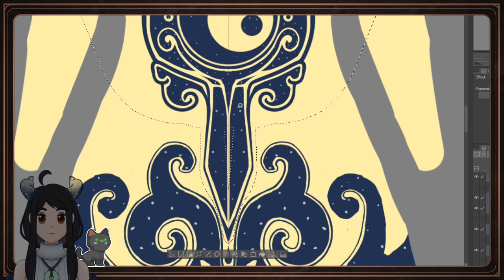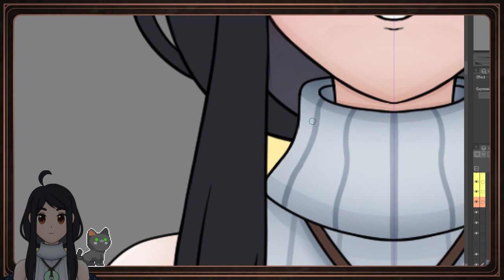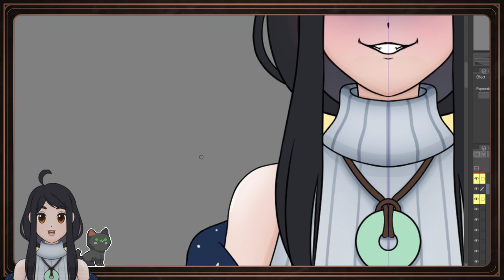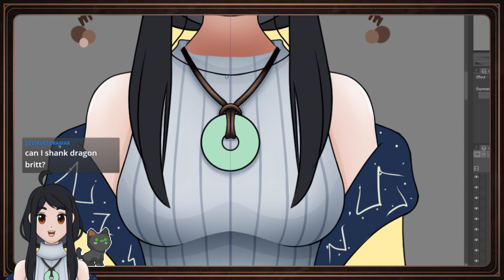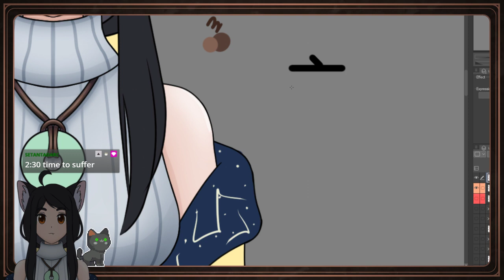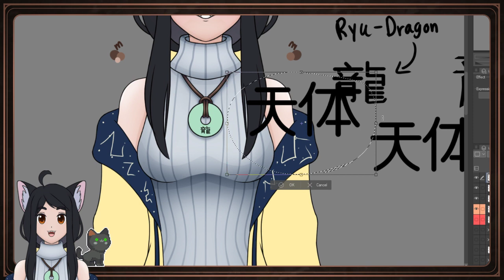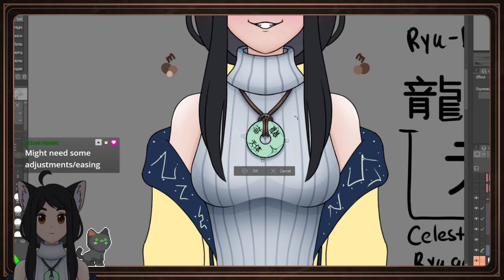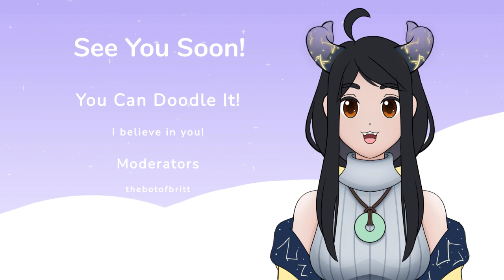[VTuber] {ART} VTuber Model - Pi Stone Necklace Rune Design [09/27/2021]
We fixed up the turtle neck top a bit and started working on the necklace! I wanted to make the necklace a bit more important to the overall design and story and together, with chat, we decided to try adding in some runes (thank you Setanta!) Seta helped with figuring out what the runes meant. I wanted to try to fit in with what she was, a Human Dragon Celestial god. I'm excited to see how this turns out in the end!

I'll be trying to stream art on Mondays and Wednesdays around 1pm EST. and Fridays around 8pm EST.

~ Britt

❃ Time Stamps ❃

Starting Soon: (0:00)
Starting Announcements: (4:15)
Celestial Jack Adjustments: (11:30)
Turtle Neck Adjustments: (23:47)
Necklace Leather: (50:36)
Pi Stone Runes: (1:29:24)
BRB:
Ending Announcements: (2:17:38)
Outro: (2:30:26)

🎵 Music 🎵